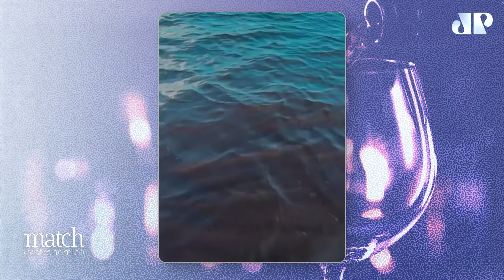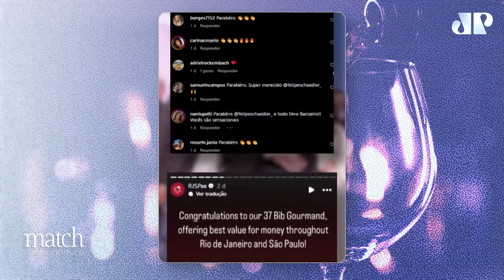FELIPE SCHAEDLER - PODCAST MATCH GASTRONÔMICO #44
No episódio de hoje do Match Gastronômico, recebemos Felipe Schaedler, um dos maiores nomes da culinária amazônica e fundador do renomado Banzeiro. De Manaus a São Paulo, Felipe transformou sabores da floresta em experiências gastronômicas premiadas, explorando ingredientes nativos como cogumelos Yanomami, formigas saúvas e peixes amazônicos.

Dá o play para conhecer os bastidores da gastronomia amazônica, histórias inspiradoras e o impacto cultural por trás dos pratos que conquistaram o Brasil e o mundo!

Chef e proprietário do restaurante Banzeiro.